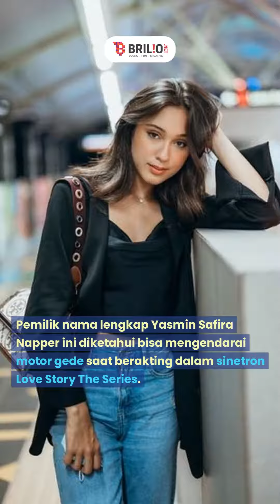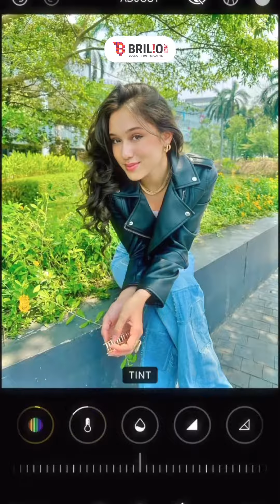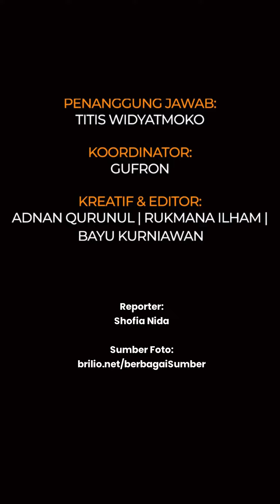7 Potret Yasmin Napper saat kendarai moge, gayanya curi perhatian